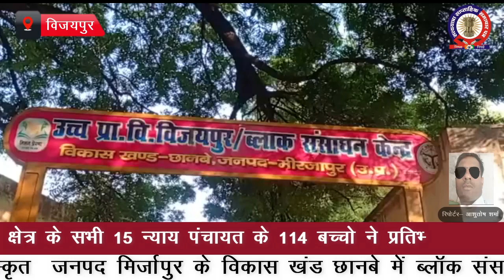विजयपुर क्विज प्रतियोगिता में छात्रों ने बनाया मिसाइल, बीईओ ने किया पुरस्कृत